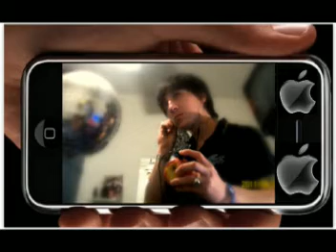maldito inteligente dance house 2012,,, MEZCLANDO CON VIRTUAL DJ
LA MENTE SUPERIOR...